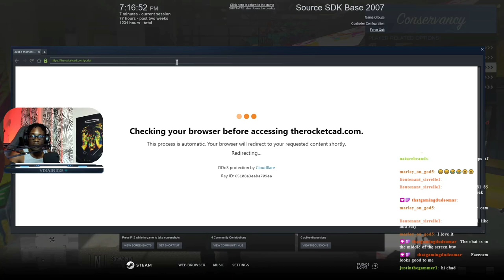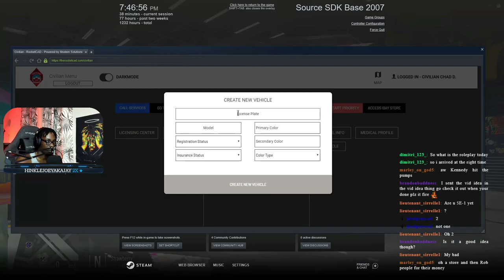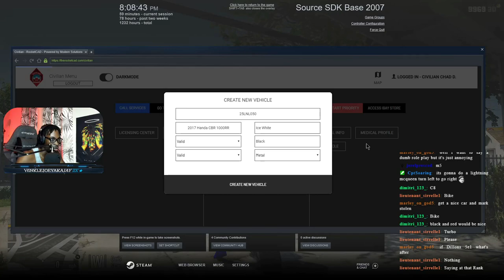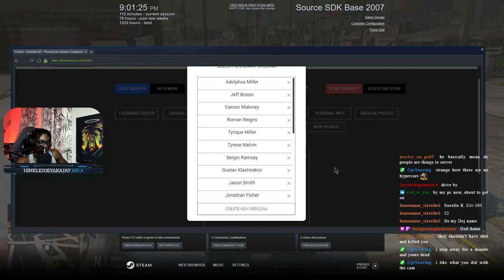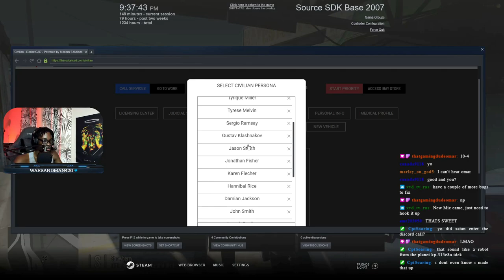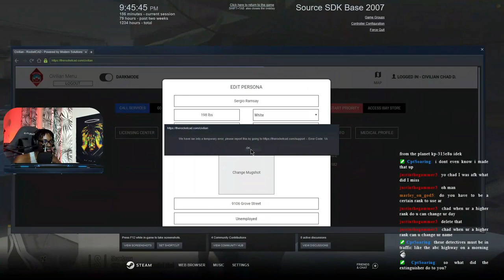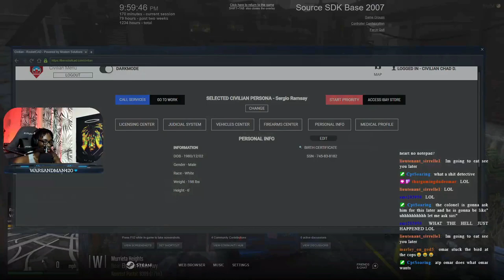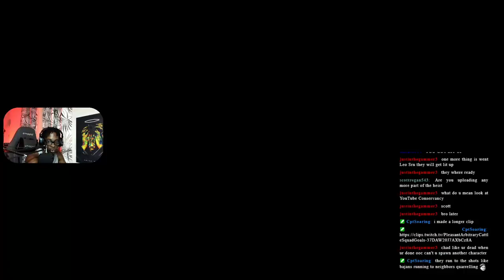Gang Activity || North Georgia Rolplay || Conservancy LIVE || GTA V RP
In this live stream I introduced a new gang into the world of NGARP.  This is the same gang that shot and killed @Stevethegamer55  in another live stream a few months ago. At North Georgia Roleplay we focus on serious and realistic RP.  My goal is to be one of the first Caribbean Youtubers and Streamers to make it. I cannot do that without your help. Thank you for rocking with me.